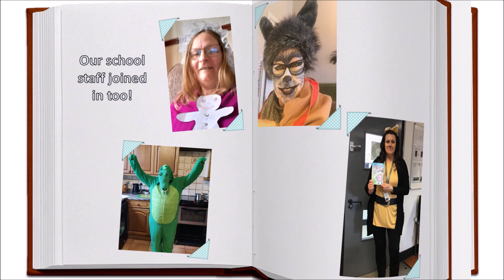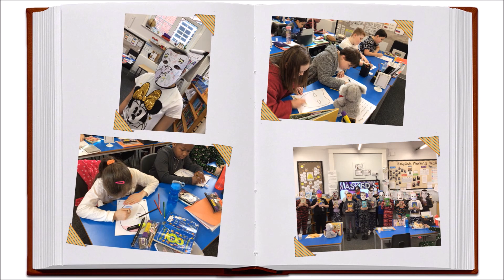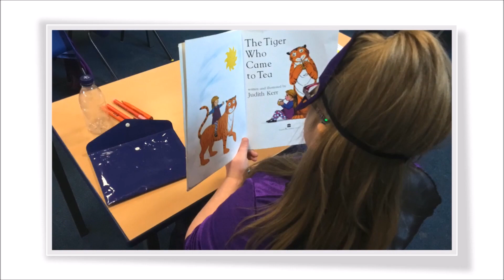The Wings' CE Trust World Book Day 2021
Our World Book Day 2021 experience.